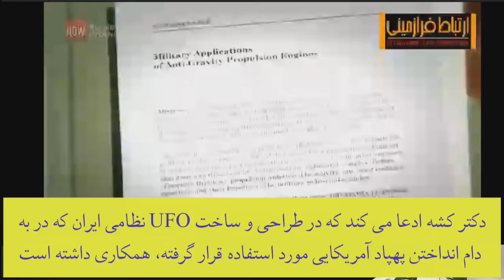سلاح محرمانه ایران و دستیابی اش به فناوری پلاسما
ایران با همکاری یک دانشمند ایرانی به نام مهران توکلی کشه به فناوری انرژی پلاسما دست یافته که این فناوری کاربرد های فراوانی در پزشکی، کشاورزی، نظامی و...دارد، از این فناوری یک سلاح محرمانه به نام زحل ساخته که عموماً بهشون UFO یا Unidentified flying object یا شی پرنده ناشناخته گفته می شود، این شی پرنده با اکسیژن و ایجاد یک میدان مغناطیسی و قوی قابل کنترل در اطرافش کار میکنه، از برهم کنش این میدان با گرانش زمین تغییر جهت میده، سرعت فوق العاده زیادی هم داره، بیشینه ی سرعتش به ۴۵ هزار کیلومتر در ساعت یا ۳۵ ماخ یا ۳۵ برابر سرعت صوت میرسه، کاملا هم رادار گریز است چون سیگنالی که از طرف رادار دریافت می‌کنه رو در خودش حل میکنه، از اون برای نشاندن پهپاد آمریکایی RQ170 و زدن هواپیمای جاسوسی سیا در افغانستان که آیت الله مایک معروف به شاهزاده تاریکی در آن بود، استفاده شده، الان متوجه میشید چرا ژنرال مکنزی، فرمانده سنتکام گفت: ایران تنها کشوری است که بعد از جنگ کره نیروی هوایی ما رو به چالش کشیده